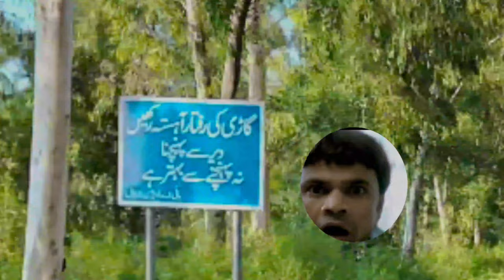phli bar drya myn mchli pkri //fishing in river 🎣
or comments kr k zarurt btaiya k video kysi lagi or mujy is ko or bhtr krny k liya
kaya krna  chahiya